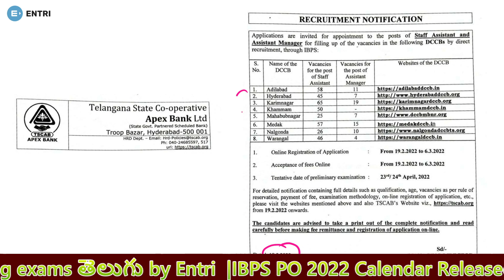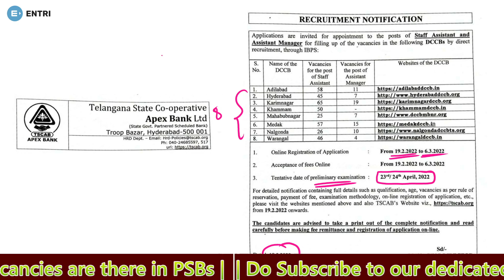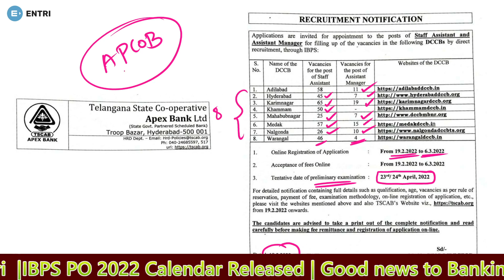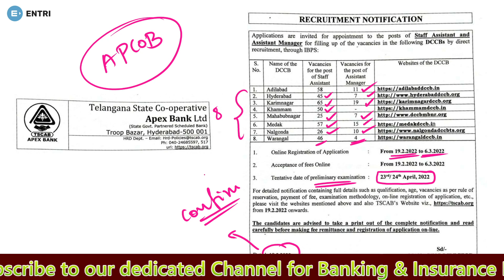TSCAB Notification 2022 Out | AM & SA | District wise Vacancies, Important Dates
Telangana State Co Operative Apex Bank Notification 2022 is out for Assistant Manager and Staff Assistant. In this video, TSCAB Notification 2022 Out | AM & SA | District wise Vacancies, Important Dates | TSCAB 2022, Saibaba sir clearly explained the important particulars about TSCAB 2022 Notification such as District wise Vacancies, Important Dates with respect to TSCAB Notification and etc. Full length official TSCAB Notification 2022 will be out on 19th Feb. We'll come back with full details about Telangana State Co Operative Apex Bank Recruitment 2022 detail. Hope this video, TSCAB Notification 2022 Out | AM & SA | District wise Vacancies, Important Dates | TSCAB 2022 , is helpful for your preparation.